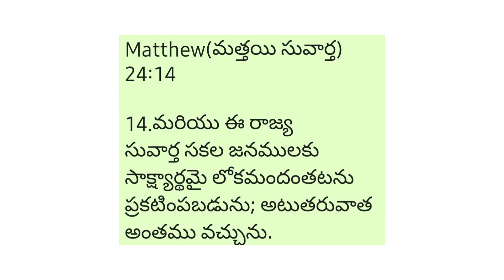!!అంత్య కాల సిద్దపాటు!! End Time Preparation for a believer Sunday Sermon on 31-05-2020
By Rev.D.Vara Prasad
 Pastor CABChurch Jagannaickpur Kakinada-2